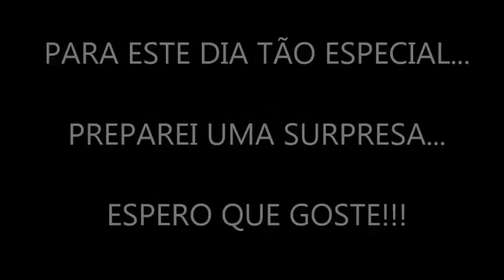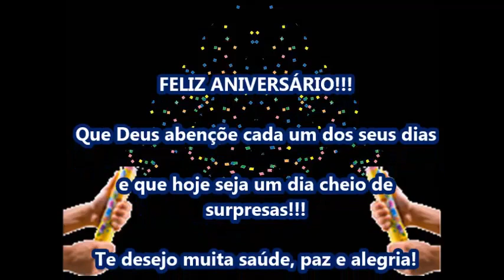🎂 Ana Cláudia 🎂👏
Ana Cláudia Linda Amiga 🌻
Vamos Comemorar 🥂
O Dom Da Sua Vida 🙌
Aqui Também No Meu 💓👈
Deus Abençoe Você Hoje e
Sempre 🙏
Meus Parabéns 👏🎂👏
Felicidades E Todo Bem A Te
Seguir
Abraço Carinhoso 😘💓
Ah 🎉🎊🎉🎊 Festa!
Continua... Surpresas!